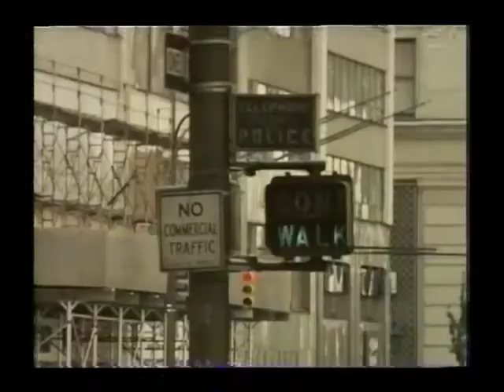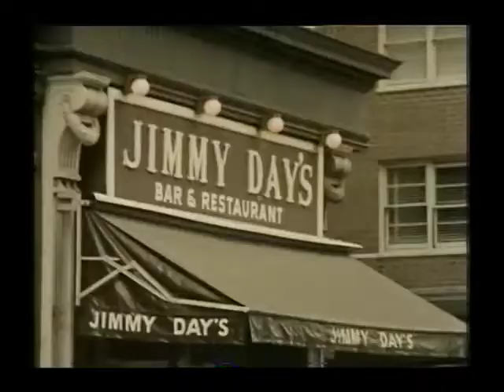tristaño - 1974 nyc - lofi beats mix